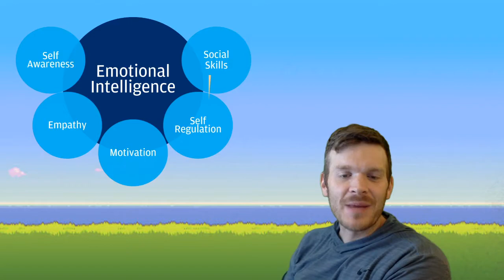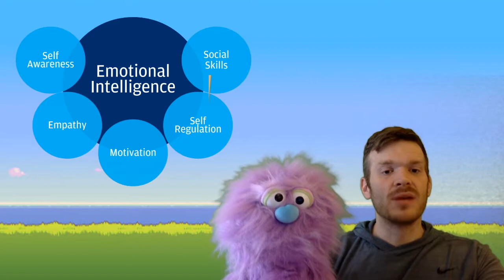Mr. Z has a challenge for you!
Take the Kahoot challenge!